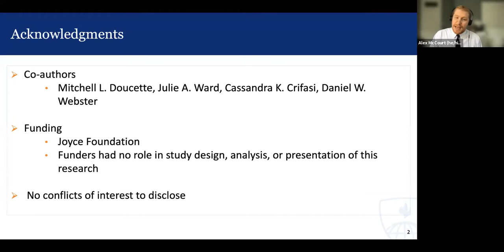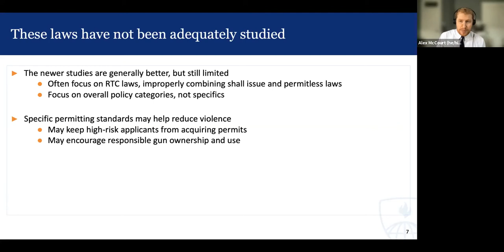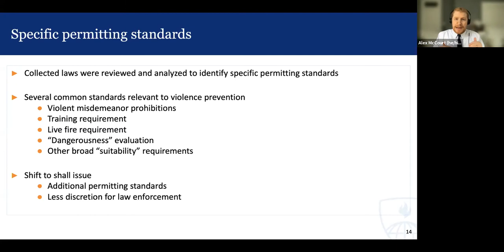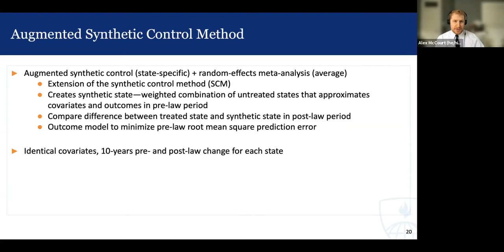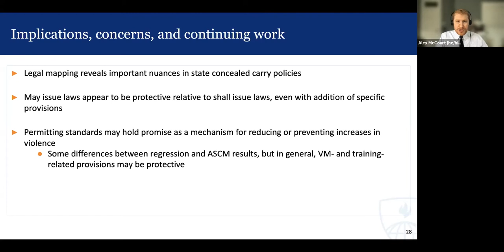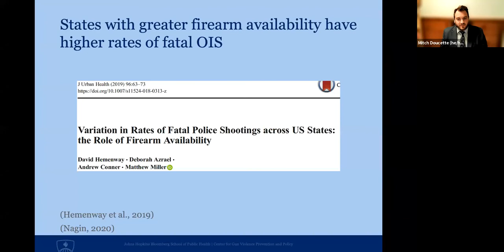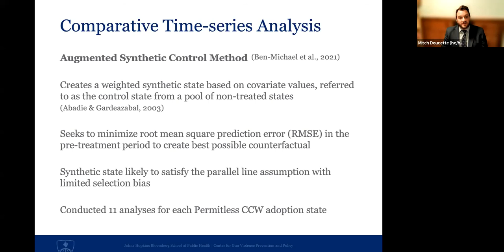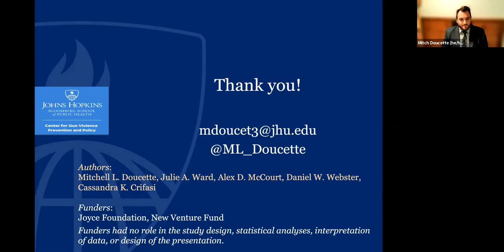The Changing Legal Landscape of Concealed Carry Laws webinar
On October 28, 2021, Dr. Cassasandra Crifasi, Dr. Alexander McCourt, and Dr. Mitchell Doucette from the Johns Hopkins Center for Gun Violence Prevention and Policy discussed the changing legal landscape regarding state concealed carry gun laws, and new research from the Center on the impacts of these changes on violent crime and police-involved shootings.

This webinar is part of a monthly webinar series on emerging research on gun violence prevention, hosted by the Joyce Foundation. All webinars in this series are free and open to the public. You can also view past monthly webinars

The Joyce Foundation is a private, nonpartisan foundation that invests in public policies and strategies to advance racial equity and economic mobility for the next generation in the Great Lakes region.